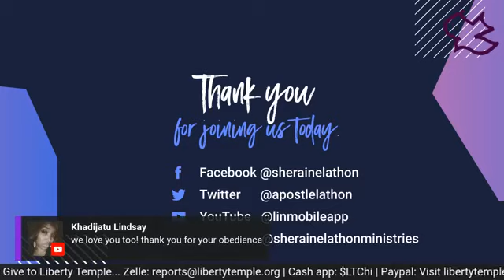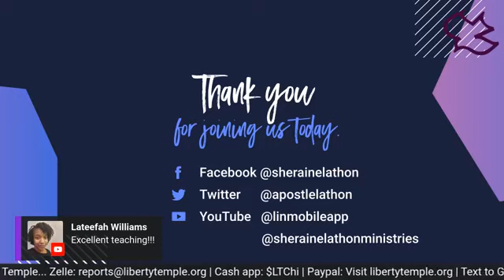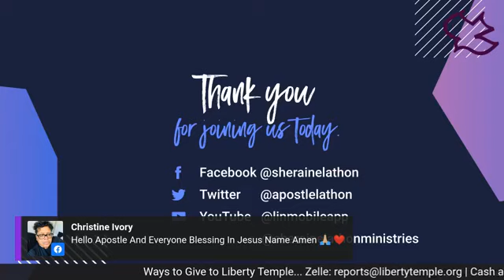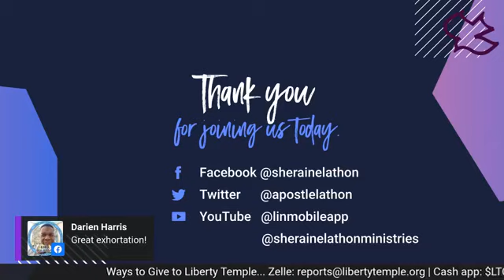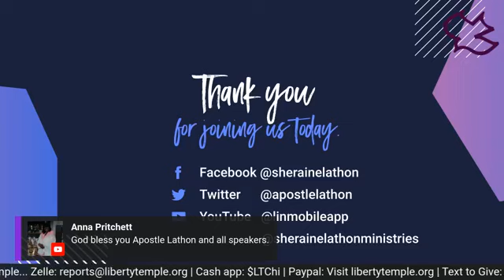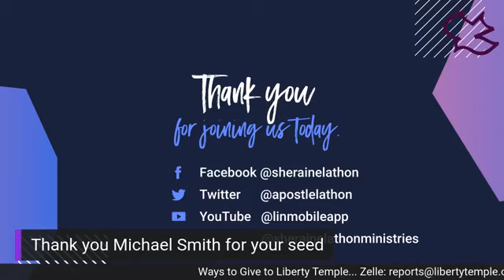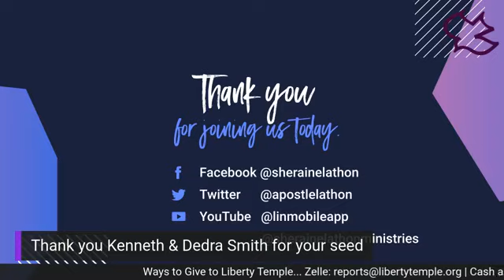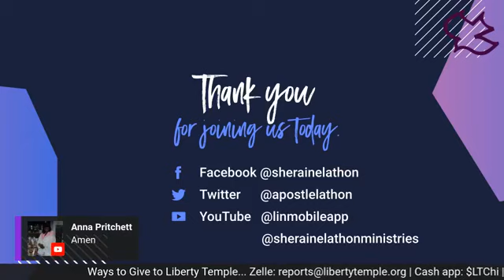The History of the Former Glory